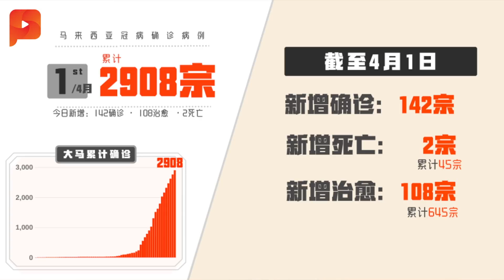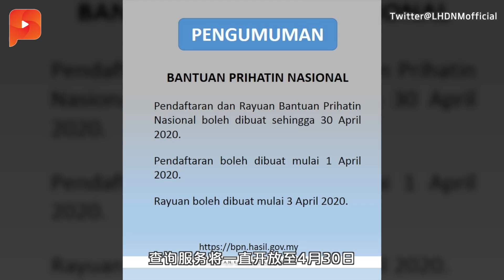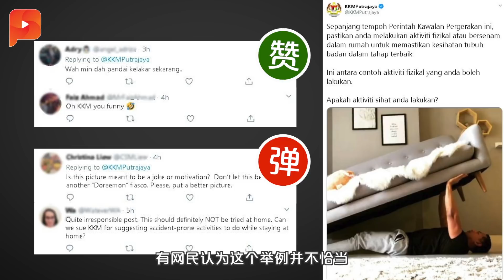政府物色3星级酒店充隔离中心 住宿费全包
政府日前议决，从4月3日起从外国回来的大马国民，都必须移送到隔离中心隔离14天。根据《星洲日报》掌握独家消息，政府正在物色机场附近的三星级酒店充作隔离中心，而住宿费……